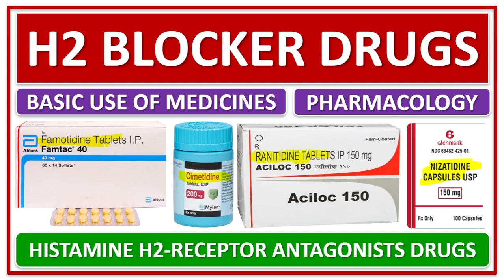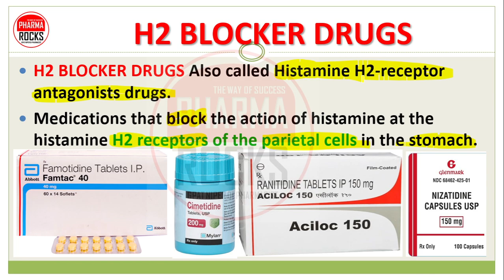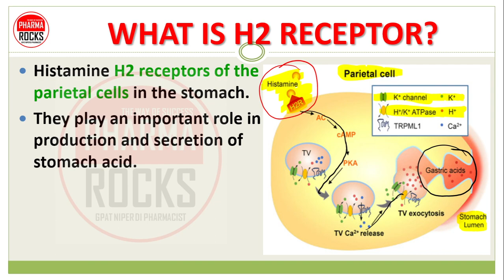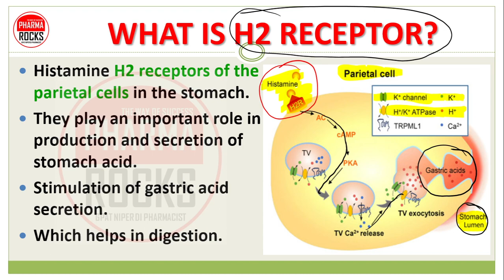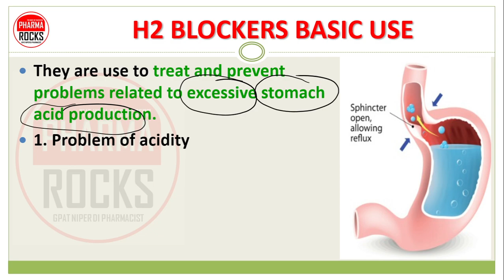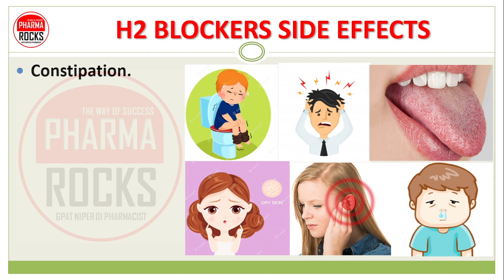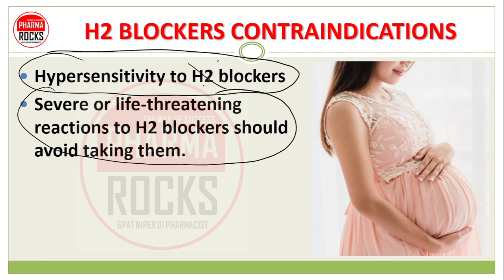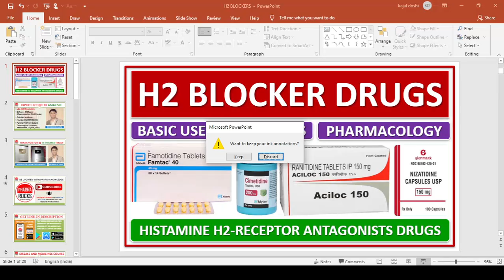H2 BLOCKER DRUGS, HISTAMINE H2-RECEPTOR ANTAGONISTS DRUGS, BASIC USE, MECHANISM, DOSE, SIDE EFFECTS